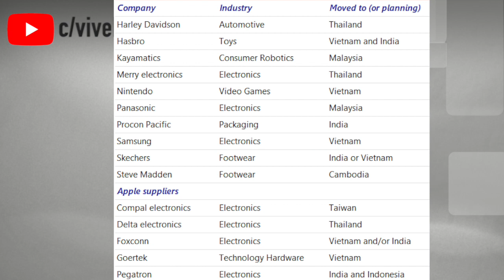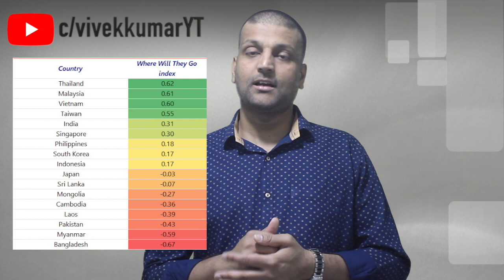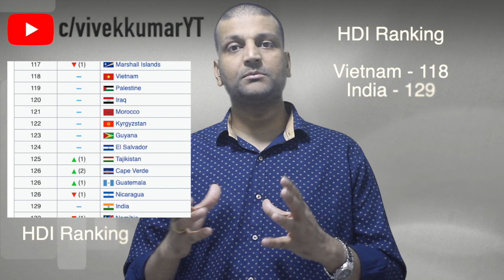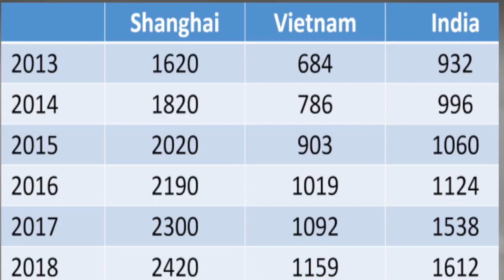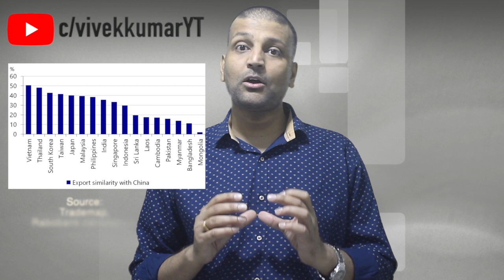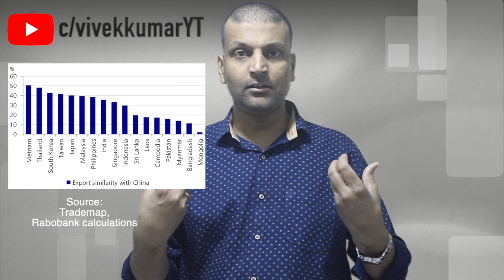Company Shifting from china: Why do they choose Vietnam NOT India?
Why South East Asia (Malaysia, Vietnam or Thailand) is the choice of the company exiting from china over India. Critically It has been analysed why several companies have gone to south east asia and not come to India.

8 Reasons are :
Infrastructure Development
Currency Instability
Lower minimum / Average wages
Bureaucracy
Availability of Manufacturing hub
Manufacturing Similarity with China
Political reason
Geographical advantages